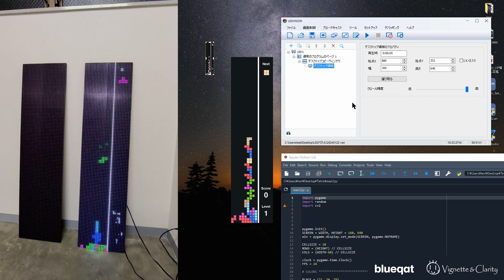縦長LEDパネルでテトリス（Tetris on LED Matrix Panel）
展示会に置きたいと思います^^

▼提供
blueqat株式会社